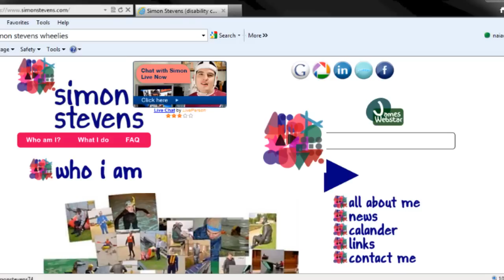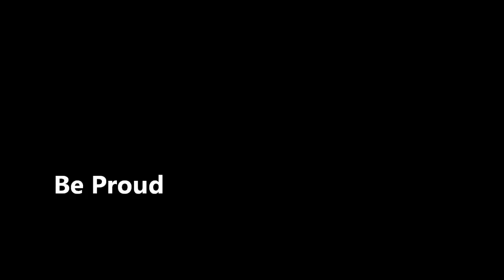Be Proud Film - A mixed reality portrait of Simon Stevens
Be Proud Film is a mixed portrait reality of Simon Stevens in showing what he has achieved within Secondllfe and his first life.